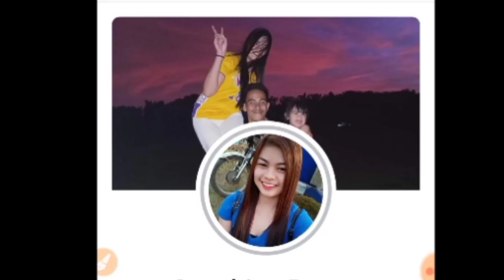MU ORIGIN 2,EXCE.RESIST OR DEF.BONUS?(EXPLANATION)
Again guys base only on my own opinion yan, may ibang player din kasi na iba ang play style at pagkakaintindi dyan, respect nalang natin kanya kanyang opinyon natin! Peace out and MABUHAY!